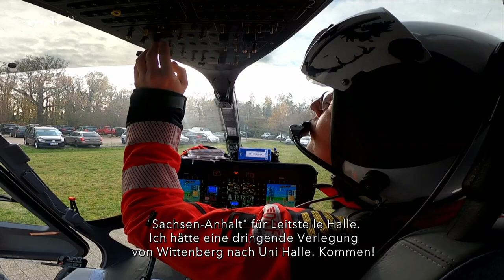Akute Atemnot: Kommt es während des Fluges zu Komplikationen? | Lebensretter Inside - Luftrettung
Ein Patient mit Lungenentzündung muss dringend in ein anderes Krankenhaus verlegt werden. Die größte Sorge der Notärztin an Bord des Rettungshubschraubers ist die Beatmung in der Luft. Jederzeit kann akute Atemnot drohen. Wird der Transport gut gehen?